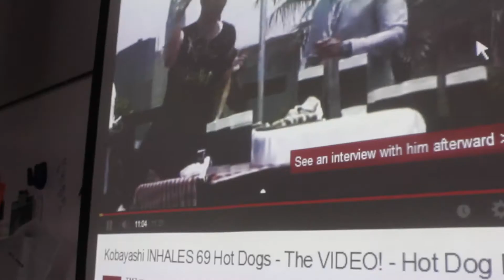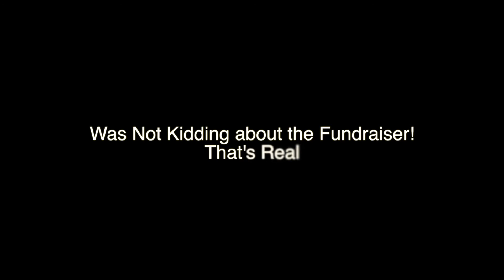WEGO DRAMA: Chipotle Fundraiser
WEGO DRAMA Promotes their fundraiser on April 15th